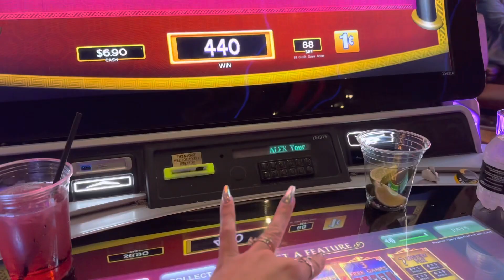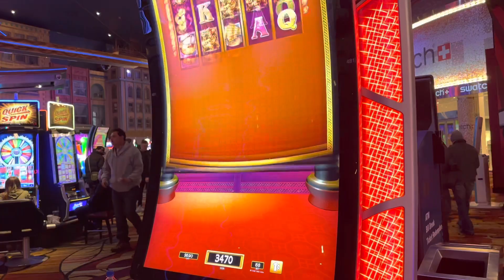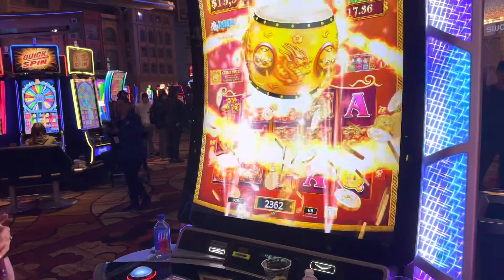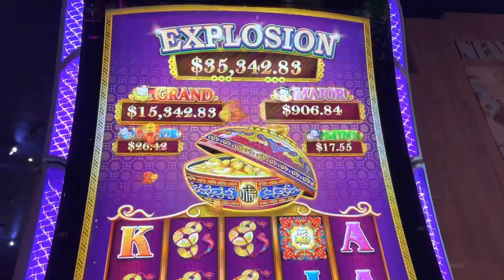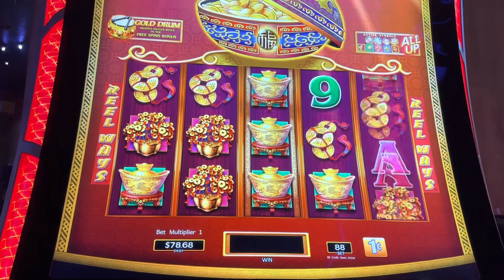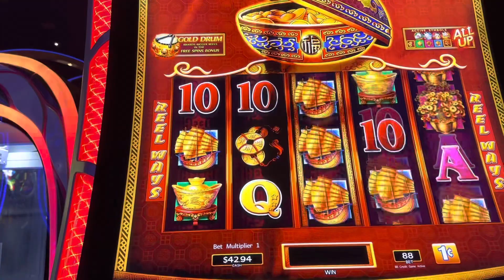DANCING DRUMS PROSPERITY GAVE ME A COUPLE OF BONUS 😍